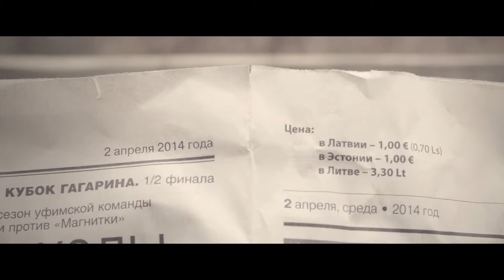Morpheus and Pinky - Haapsalu Horror and Fantasy Film Festival trailer 2014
A tragic love story between Morpheus and his true love.
Made for the 2014 Haapsalu Horror and Fantasy Film Festival.

Director: Sander Maran
Script: Sander Maran, Jan Andresson
Actor: Dave Benton
Characters voices: Veiko Porkanen, Sander Maran, Jan Andresson
Agency: Linda Loovteenused
Producer: Kalev Smidt | Schmidt&Kafka
DoP: Tõnis Tuuga
Set Designer: Anni Lindal
Editing: Sander Maran
Sound recorder on set: Jan Andresson
Sound design: Tarvo Schmeimann | Herzog Stuudio
Visual FX: Sander Maran, Jan Andresson, Sören Tali
1 AD: Tanel Peet
Costume: Kärt Hammer
FX on set: Jan Andresson
Crane: Rauno Linnamäe
AC: Janar Hakk
Set designers assistant: Kristjan Suits

Thanks: BFM, Nordic Hotel Forum, Africa Pubi, Ken Oja Uuskasutuskeskus, Scotland Yard, Widescreen Studios, Northstar Rental, Volmer Kliimand, Kristjan Suits, Toomas Sääs, Rauno Linnamäe, Pirita Linnaosa Valitsus

Music rights: Musopen.com